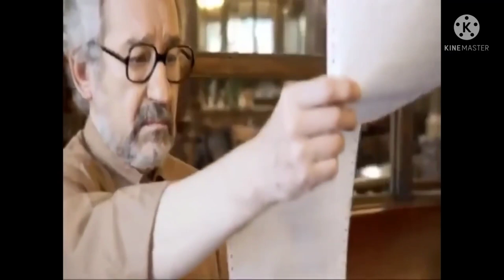Madrid 1987 (2011) French Movie Explained In Hindi